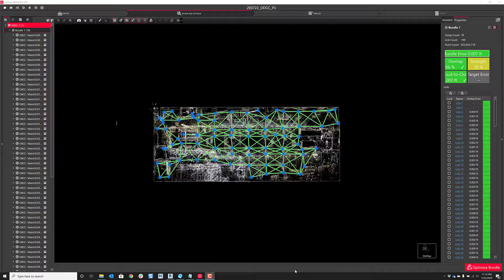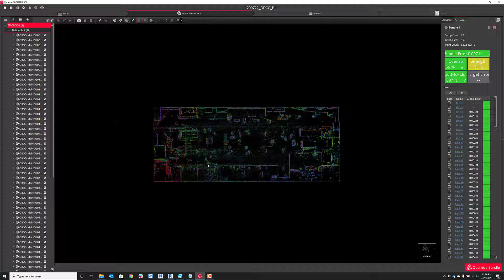Leica-Geosystems_TruSlicer_2020.0.1